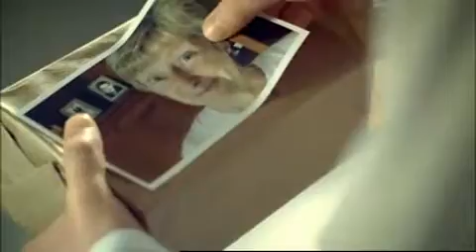David Craig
Irn Bru